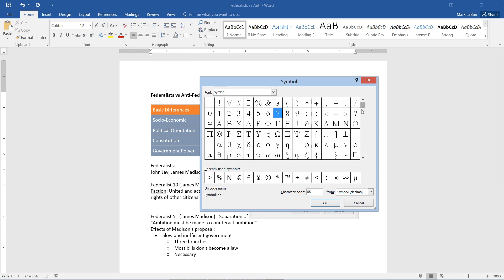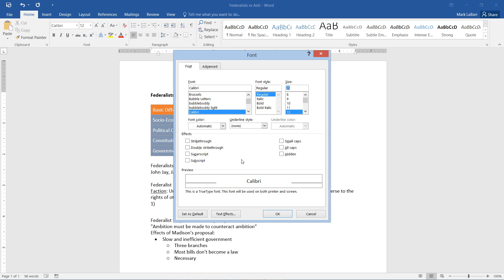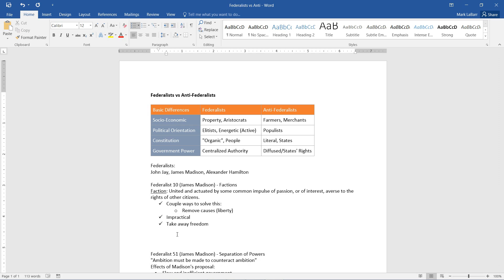Custom Numbering and Bulleting in Word 2016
In this HowTech tutorial, we’re going to show you how to customize numbered and bulleted lists.

Don't forget to check out our main channel for more free how-to videos!

The numbered, bulleted, and multilevel lists are located under the Home tab and highlighted below.

To create a list, simply click the button of the corresponding list you want. To change how the bullet looks, click the drop-down next to the button and select the option you want from the Bullet Library.

If you would like more customization options, click Define New Bullet…

In the menu that comes up, there are options to change the Symbol, Picture, and Font.

In the Symbol option, you have access to Word’s extensive library of Symbols.

And if you wanted to change the font for example:

In the menu that pops up, there are many different options for the font. Change the values according to your preference.

The same process can be used to customize the numbered list.

Some options are different, such as the Number style.

There are also options to change the Number format. Instead of “1.”, you can change it to “1.1.1”, or anything that suits your tastes.

To change the style of a layer in a list, simply click on one of the bullets/numbers in the layer and you are able to customize all the lines of bullets/numbers in that layer.